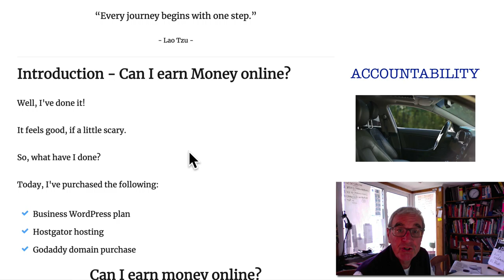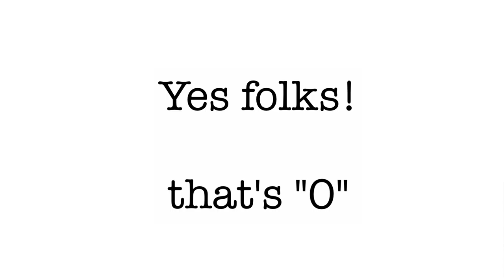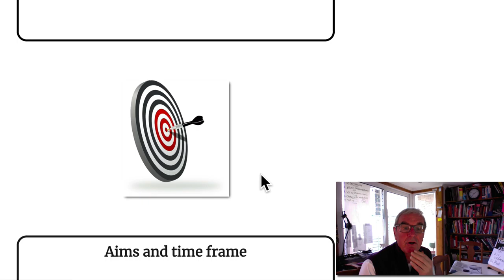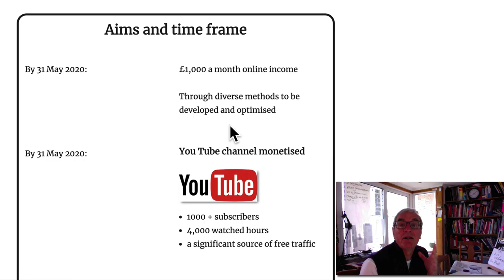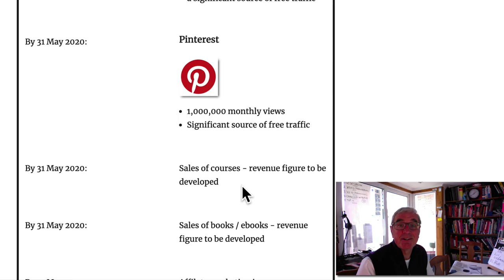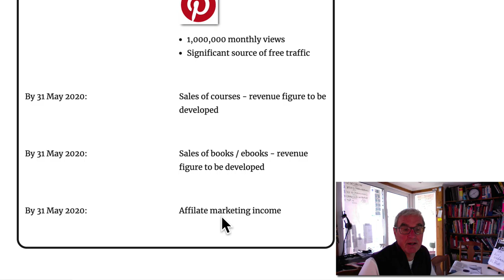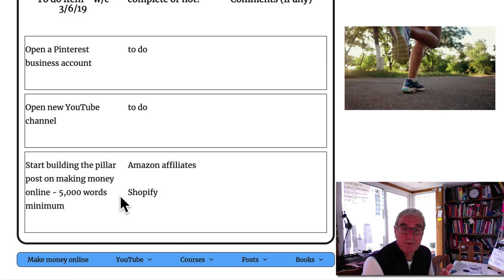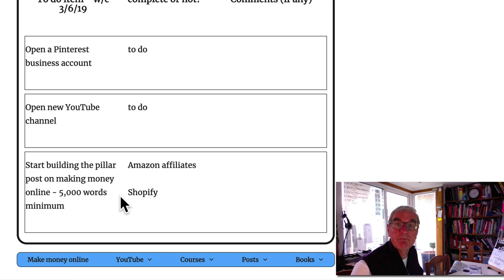Can I make money online? | 01 | - the journey has begun - why not come on the ride?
Can I make Money online?

This channel will chart my journey in the endeavour to make money online.

This video states

1) the precise aims of the channel

2) the financial goals

3) the time frame set for the goals.

Would you like to come along on the journey?

Why not?

There will be some ups and some downs.

. and there will be some fun.

But ... watch this space!

¡Hasta pronto!

A bientôt

There will be less 0's!

Steve